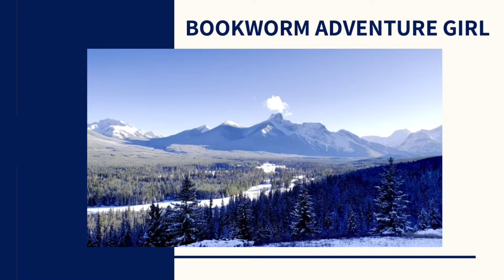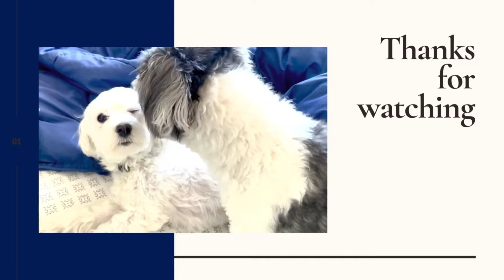Canada Reads 2023 Wrap Up and 10 Shortlisted Favourites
//TIME STAMPS//
00:00 Intro
02:00 Overall VIbe
04:07 Theme
08:22 Defenders
16:47 Shortlisted Faves
22:34 Conclusion

//BOOKS MENTIONED//
Mexican Gothic by Silvia Morena-Garcia
Greenwood by Michael Christie
Hotline by Dimittri Nasrallah
Station Eleven by Emily St. John Mandel
Ducks by Kate Beaton
A Fine Balance by Rohinton Mistry
Life of Pi by Yann Martel
Fall on Your Knees by Ann-Marie Macdonald
Prisoner of Tehran by Marina Nemat
Away by Jane Urquhart
Indian Horse by Richard Wagamese
The Break by Katherena Vermette
Fifteen Dogs by Andre Alexis
The Marrow Thieves by Cherie Dimaline
Forgiveness by Mark Sakamoto
From The Ashes by Jesse Thistle
We Have Always Been Here by Samra Habib
Scarborough by Catherine Hernandez
Five Little Indians by Michelle Good